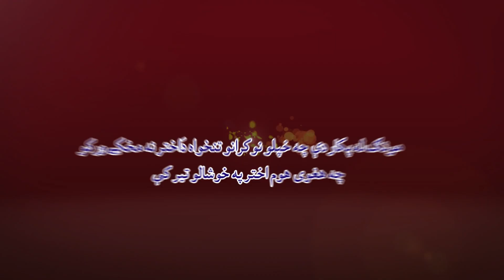Da Gareeb Akhtar Pashto Film l pashto new film l pashto new drama l eid mubarik l pashto hd film